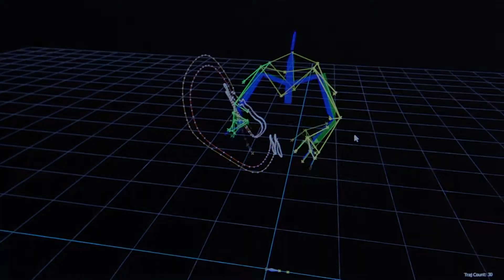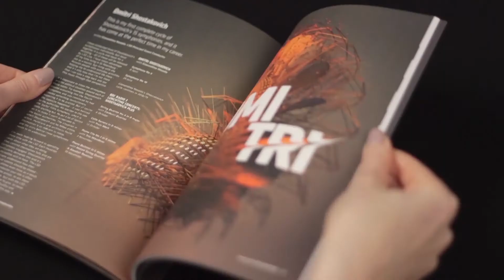LSO: A unique brand reflecting the emotional power of music through colour, texture and motion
Using cutting-edge technology, a unique brand for the LSO reflects the emotional power of music through colour, texture and motion.

The London Symphony Orchestra (LSO) is one of the world’s top five orchestras and boasts a truly pioneering spirit.

From running its own record label, LSO Live, and music education to community programmes and performing to one billion people at the opening ceremony for the 2012 Summer Olympics in London, the LSO is passionate about finding innovative ways to connect with audiences.

We embraced this forward-thinking spirit to create a brand identity that captures the emotional power, texture, and movement of classical music and makes it relevant to a new generation.
Winner of over 30 creative industry awards, including Art Directors' Club Grand Award, New York Festivals: Gold.

WHAT WE DID:

If an orchestra takes inspiration from its conductor, why shouldn't its brand? Our work with LSO coincided with the appointment of Sir Simon Rattle as its new Musical Director, so we decided to put him at the centre of our thinking.

Working with Vicon Systems and The University of Portsmouth School of Creative Technologies, we used state-of-the-art cameras to capture Sir Simon's every movement as he conducted Elgar's Enigma Variations. The cameras recorded the performance at 120 frames per second, which painted a striking picture of every sweep, stab and twist of the baton.

We used data to create a series of animated films and stills which captured the momentum and drama of the music. A new approach to typography reflected the sweeping movements of the conductor. Together, these create the visual language behind the LSO's 2017/2018 season.

Placing Sir Simon at the heart of the brand brings new life to the LSO's conductor identity - an evolved version of our own design, in use since 2004. A demonstration of how a brand can evolve over time to support a new vision, the identity now stands where the LSO's real-life conductor stands: front and centre, the source of direction and interpretation for the LSO's musicians.

LIVE ON APPLE MUSIC:

Today we continue working with the London Symphony Orchestra. From designing new seasonal campaigns and the LSO's exhibition at New York's Cooper Hewitt Museum to global advertising for the launch of the LSO on Apple Music and promoting the summer concerts at Trafalgar Square, we helped the brand to grow and inspire new audiences.